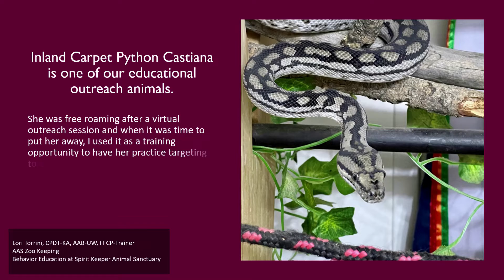Snake Demonstrates Cooperative Care!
If animal training, behavior, enrichment, and welfare with a focus on cooperative care is something that interests you and you want more educational content, private coaching, group learning, and live chats consider joining our Patreon community!

Lori Torrini, CPDT-KA, AAB-UW, FFCP-Trainer
Zoo Keeping, Animal Health and Behavior